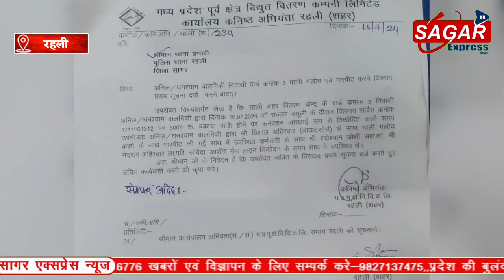सागर में बकाया बिजली बिल की वसूली करने गए कर्मचारी के साथ मारपीट||SAGAR EXPRESS